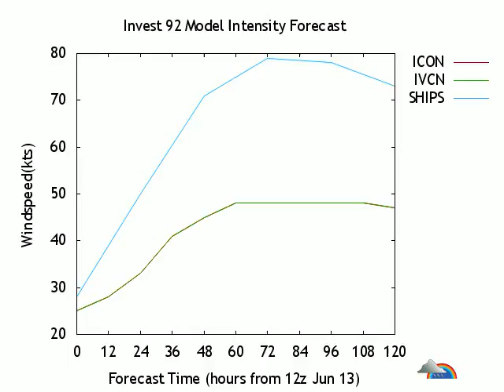Tropical Storm ALEX June 13, 2010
A strong Tropical wave in the eastern Atlantic may be upgraded to Tropical Storm Alex by Monday June 14, 2010. For the latest on this storm go